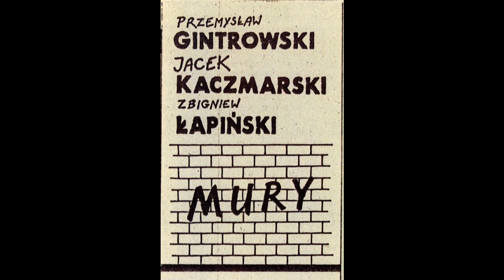Kaczmarski, Gintrowski, Łapiński - Dziady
Program "Mury" (1979).

Słowa: Mieczysław Jastrun
Muzyka: Przemysław Gintrowski

Tekst:
Powracają z pooranym czołem
Z wyplutymi na gwiazdy zębami
Szyje zgięte Polarnym Kołem
W oczach mroźnej pustyni firmament
Niby dziadom białym wołopasom,
Długie rosną im brody śniegowe
Tak rozeszli się ze swoim czasem
Że stracili dawny wzrok i mowę

Proszą tylko o chleb i o wódkę
Zaszywają się w kąty mieszkania
Słychać gulgot i dziąseł mlaskania
Tak, historia długa, życie krótkie